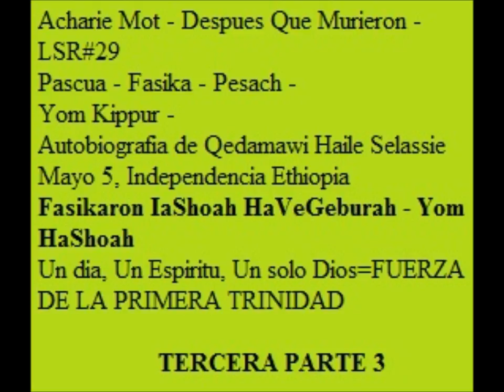HaFasikaron IaShoah HaVeGeburah Parte3 "YOM HASHOAH"-LOJSocietyEspanol Salmo85 AMHARIC